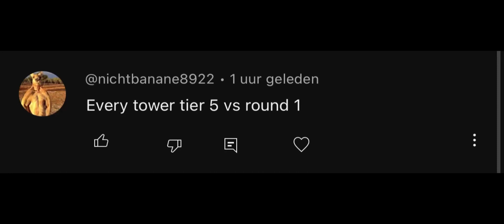Every tier 5 vs round 1 in BTD6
Like and enjoy! Want more videos like this? Say it on comments! Have a nice day!💚

NL: like en geniet! Wil je meer van dit soort video’s? Zeg het in reacties! Prettig dag nog!💚